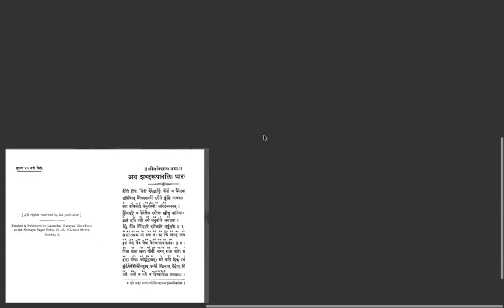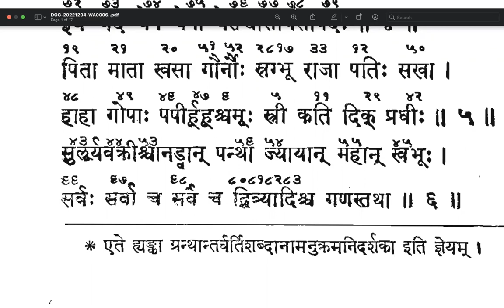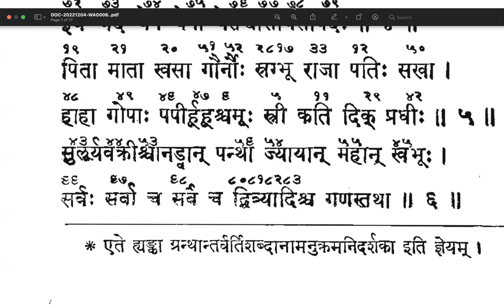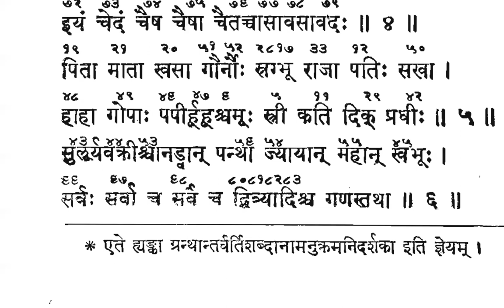Cls7 Shabdarupaavali शब्दरूपावली